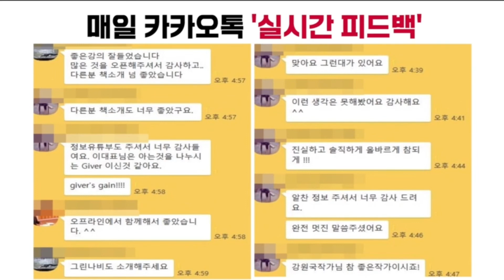당신이 반드시 책쓰기를 해야만 하는 이유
모든 컨설팅 및 일대일 교육 문의
단체 교육
온라인 교육
회사 그린인테리어
법인 경영/보험 컨설팅
사업 제휴 비즈니스 미팅 환영

연락처 : 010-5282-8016 (가급적 문자로만)
카카오톡 플러스 친구 : 이대강 검색후 친구 추가 후 문의